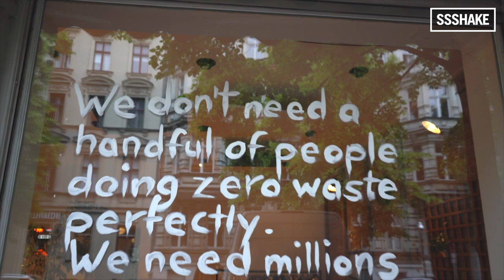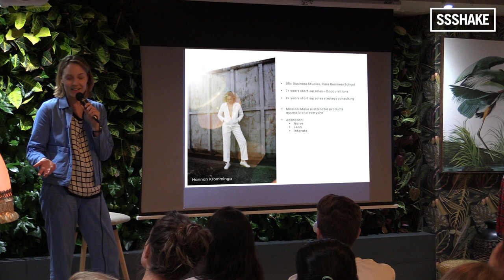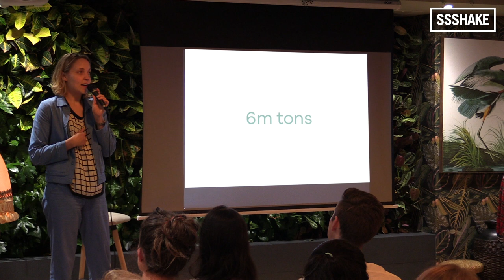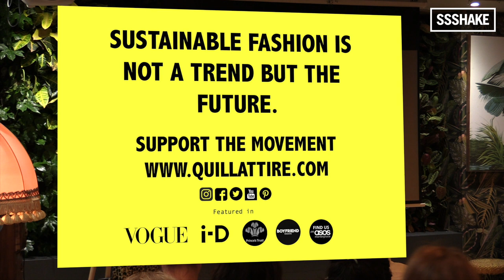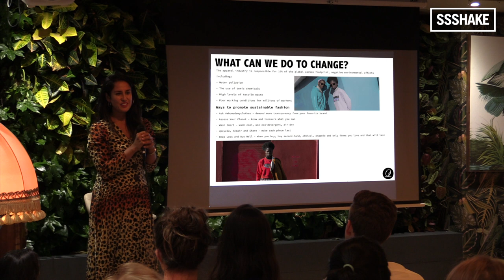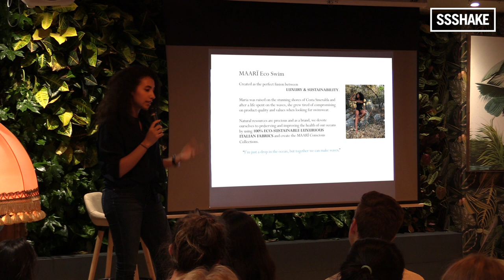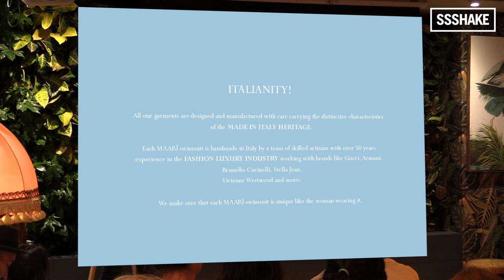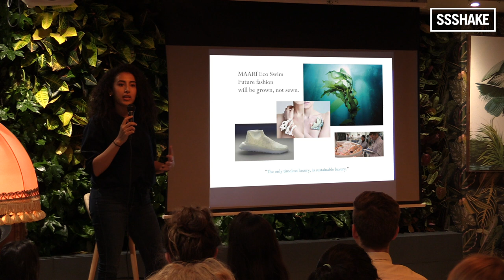Sustainability in the Fashion Industry | Part 1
Inspiring founders of sustainable fashion brands discuss the future of the fashion industry as well as the challenges and complexity of building a sustainable brand.

☐ Maria Fares Taï, Founder & CEO of MAARÏ . Eco Swimwear
Maria is an ethical entrepreneur whose first love was and still is the ocean. After a career in private aviation and luxury fashion, she decided to create MAARÏ Eco Swim, a brand with sustainability at its core. Her passion for all things ethical led her to also work as a brand consultant and freelancer in digital marketing and content creation for ethical businesses.

☐ Priya Jangda, Founder of Quillattire
After graduating from London College Of Fashion, Priya took inspiration from her personal experiences as a young, Indian woman and recently launched Quillattire, a sustainable streetwear brand under the motto 'I am who I am. Your Approval is not needed.' The brand which features loud and retro fits with references to 80s gaming and the proud Quillattire label emblazoned on each garment in Japanese, English and Hindi, has already shown during London Fashion Week, and recently won ASOS’s Homepage Competition.

☐ Hannah Kromminga, Founder of Silfir
Hannah started her research on sustainable fashion in October 2016 after she noticed how her group of friends were frustrated by the experience of purchasing fashion responsibly. It seemed like there was no hassle-free way to purchase clothes without contradicting their values. With this in mind, she founded Siflir in an effort to incentivise customers to keep clothing for longer and buy less. Silfir is currently running a Kickstarter campaign to bring to life a new garment that’s simple, chic and sustainable: the Soft Workwear Uniform.

At SSSHAKE, our goal is to encourage all creatives to not only make a living from their art and to thrive as freelancers, but also to grow as individuals.

☑️ ARE YOU CREATIVE?

SSSHAKE Videos presents intimate behind the scenes views of the art world and gives a voice to inspiring and diverse profiles from the creative industry. Our goal is to provide both educational and inspirational content to not only encourage all creatives to make a living from their art and to thrive as freelancers, but also to grow as individuals.